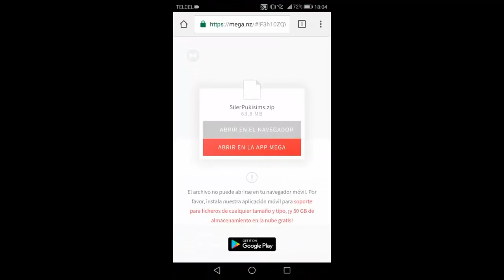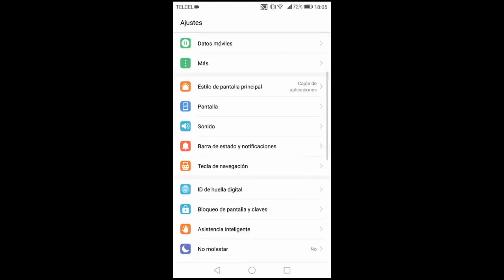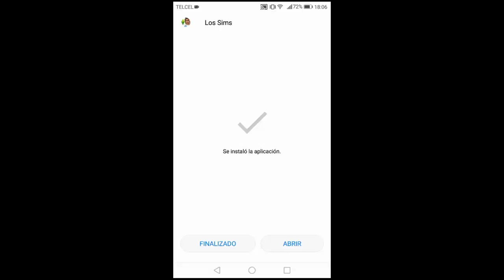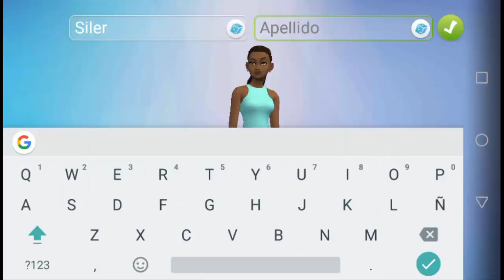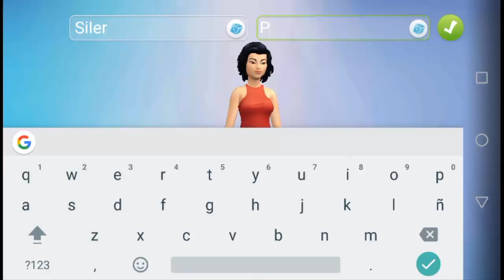Descargar nuevo Sims Movil gratis full y gameplay